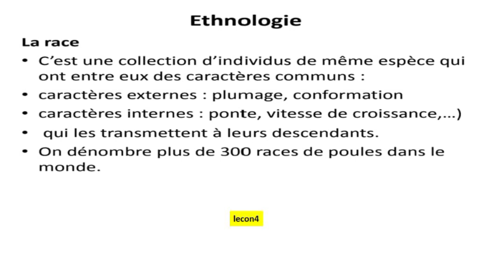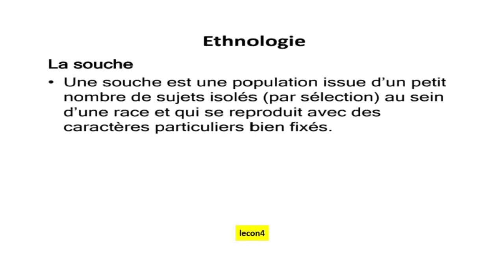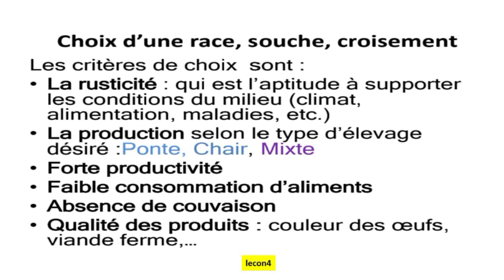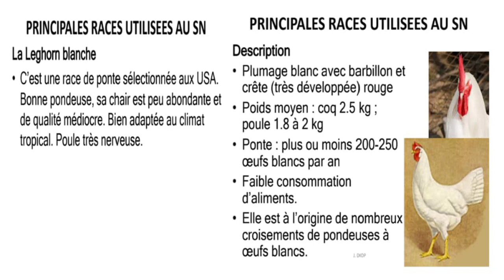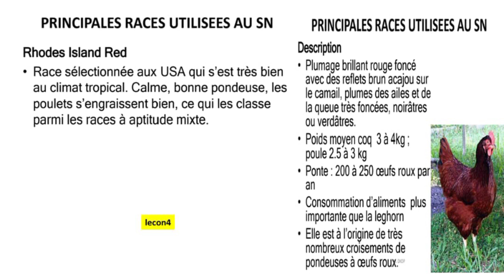LEÇON 4: ETHNOLOGIE ( ÉTUDES DES DIFFÉRENTES RACES DE VOLAILLES).